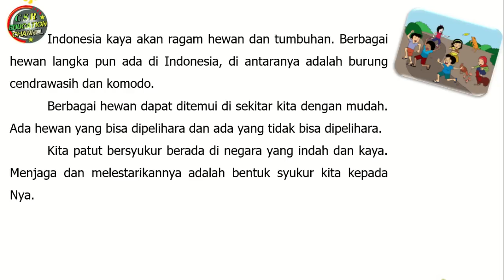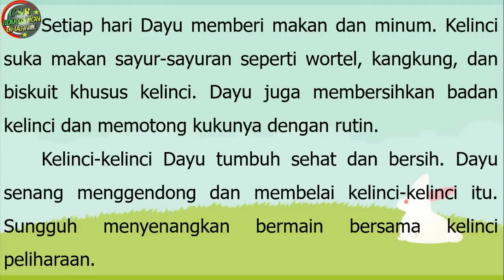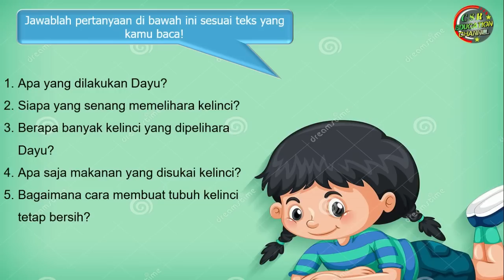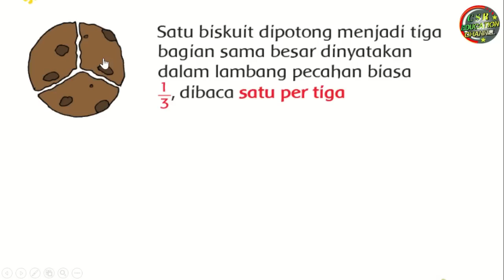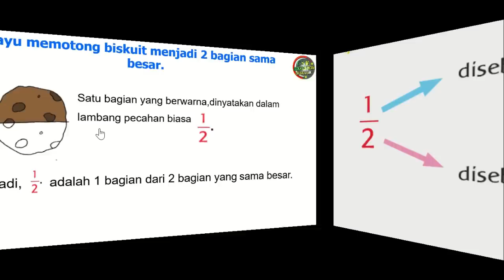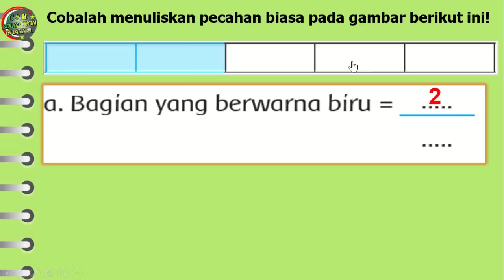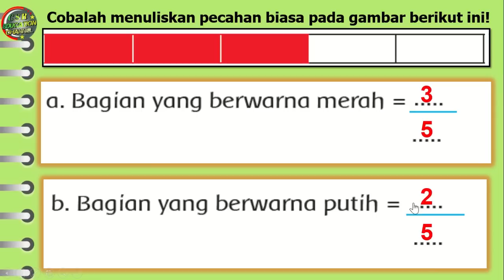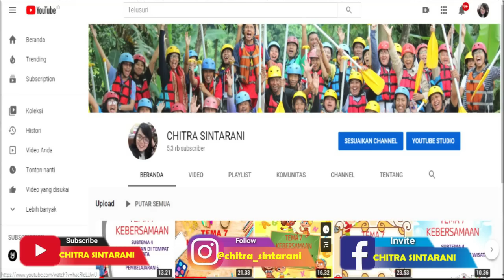Kelas 3 Tematik : Tema 2 Subtema 4 Pembelajaran 1 (Menyayangi Tumbuhan dan Hewan)